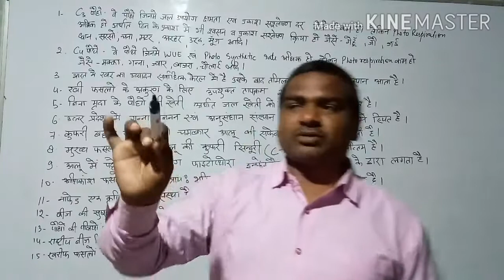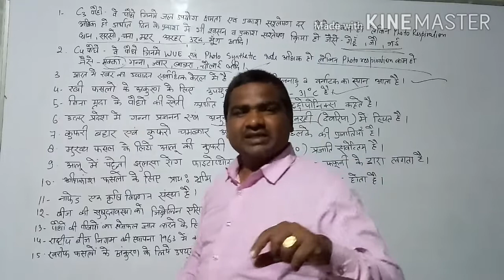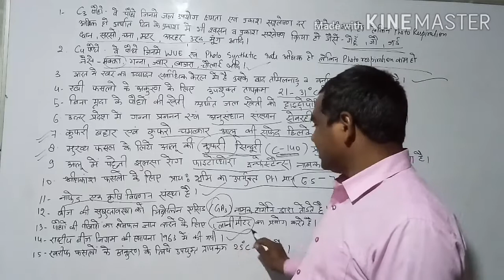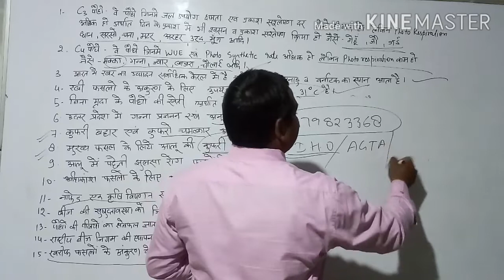TGT/PGT(296-310) 1000प्रश्नो की श्रृंखला @DHO,PET,Sugarcane and other